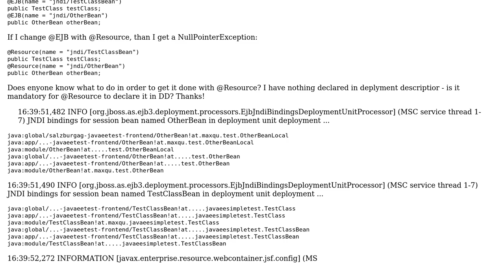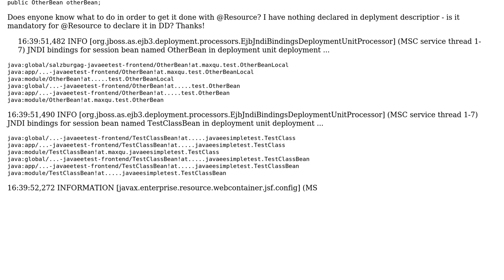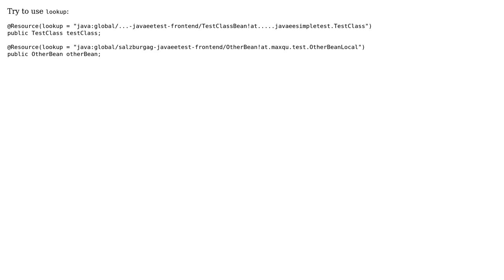JavaEE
With thanks & praise to God, and with thanks to the many people who have made this project possible! | Content (except music & images) licensed under CC BY-SA | Music | Images & others | With thanks to user Warren Nocos user quma and the Stack Exchange Network Trademarks are property of their respective owners. You are responsible for your own actions.